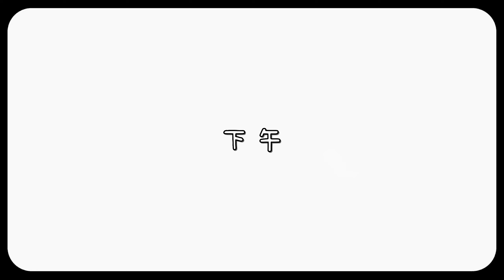【釣魚津觸咪】小搞搞中大魚的節奏!?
商品連結我放下面~
大大們不嫌棄的話~麻煩點個"訂閱&“👍讚~"
可以的話，順便分享一下囉~灰熊感謝~!!